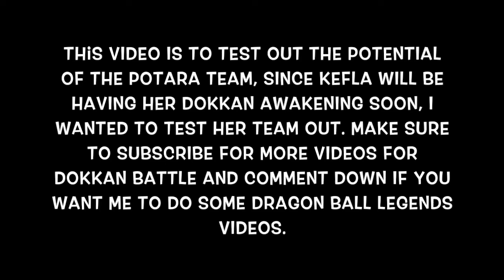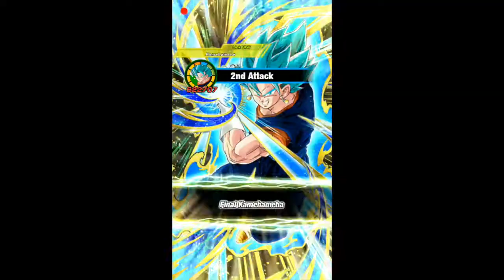How Good is the Potara team with Kefla lead before her Dokkan awaken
This is the first video I do on Dokkan battle, I hope everyone enjoys it.
If there's any question about the video go ahead and ask in the comment section.